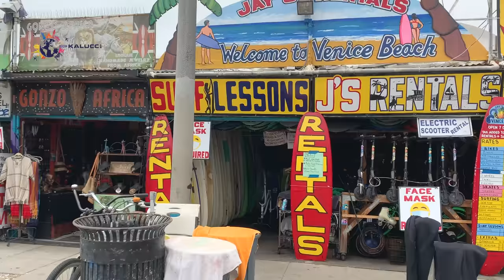Aerial Los Angeles - One Hour Relaxation Ambient - 4K Drone Footage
Welcome to Los Angeles, California.

You will see the following spectacular views of the city from the drone.
Hollywood Sign
Griffith Observatory
Griffith Park
Santa Monica Pier
Hollywood Boulevard
The Getty
Rodeo Drive
Sunset Boulevard
TCL Chinese Theatre
Santa Monica State Beach
Los Angeles County Museum of Art
Universal CityWalk Hollywood
Walt Disney Concert Hall
The La Brea Tar Pits and Museum
Downtown Santa Monica
Pacific Park
Hollywood Bowl
Dodger Stadium
The Broad
Hollywood Walk Of Fame HQ
Venice Beach Boardwalk
Los Angeles City Hall

Los Angeles Spanish: Los Ángeles; officially the City of Los Angeles and often known by its initials L.A., is the largest city in California. With an estimated population of nearly four million people, it is the second-most populous city in the United States (after New York City) and the third-most populous city in North America (after Mexico City and New York City). Los Angeles is known for its Mediterranean climate, ethnic diversity, Hollywood entertainment industry, and its sprawling metropolis.

Los Angeles lies in a basin in Southern California, adjacent to the Pacific Ocean, with mountains as high as 10,000 feet (3,000 m), and deserts. The city, which covers about 469 square miles (1,210 km2),[18] is the seat of Los Angeles County, the most populous county in the United States. The Los Angeles metropolitan area (MSA) is home to 13.1 million people, making it the second-largest metropolitan area in the nation after New York. Greater Los Angeles includes metro Los Angeles as well as the Inland Empire and Ventura County. It is the second-most populous U.S. combined statistical area, also after New York, with a 2015 estimate of 18.7 million people.

Home to the Chumash and Tongva, Los Angeles was claimed by Juan Rodríguez Cabrillo for Spain in 1542. The city was founded on September 4, 1781, by Spanish governor Felipe de Neve. It became a part of Mexico in 1821 following the Mexican War of Independence. In 1848, at the end of the Mexican–American War, Los Angeles and the rest of California were purchased as part of the Treaty of Guadalupe Hidalgo, and thus became part of the United States. Los Angeles was incorporated as a municipality on April 4, 1850, five months before California achieved statehood. The discovery of oil in the 1890s brought rapid growth to the city. The city was further expanded with the completion of the Los Angeles Aqueduct in 1913, which delivers water from Eastern California.

Los Angeles has a diverse economy and hosts businesses in a broad range of professional and cultural fields. It also has the busiest container port in the Americas. A global city, it has been ranked 7th in the Global Cities Index and 9th in the Global Economic Power Index. The Los Angeles metropolitan area also has a gross metropolitan product of $1.0 trillion (as of 2017), making it the third-largest city by GDP in the world, after the Tokyo and New York City metropolitan areas. Los Angeles hosted the 1932 and 1984 Summer Olympics and will host the 2028 Summer Olympics.